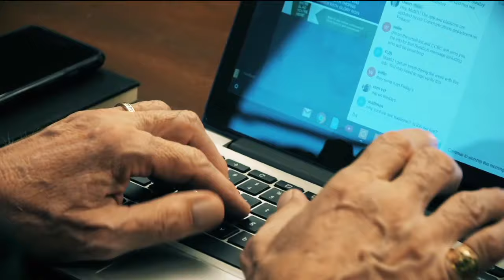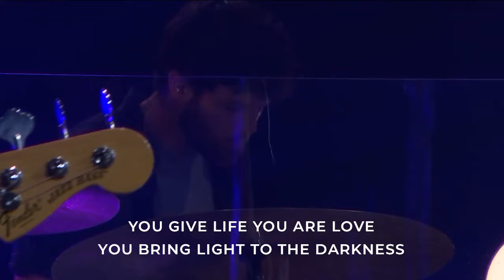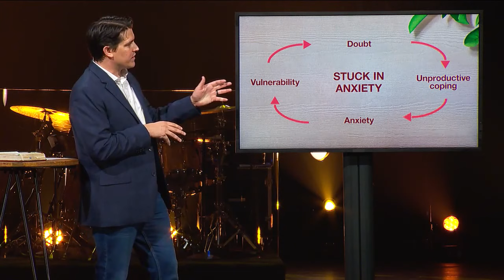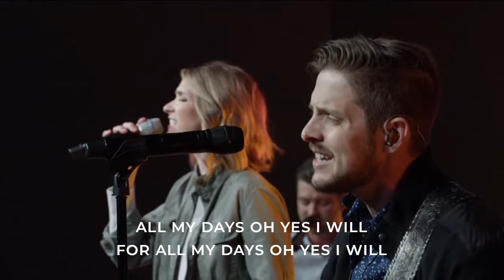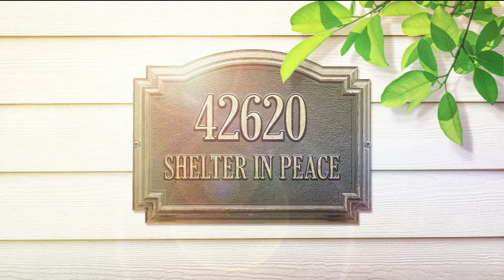The Choice to Rejoice | Contemporary Service | 04/26/20 | Ben Fuqua